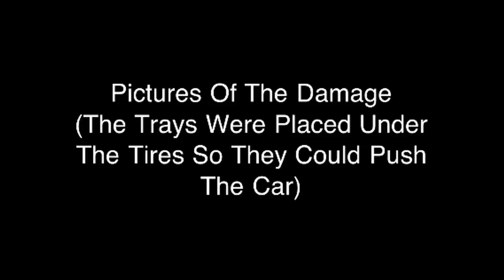Mustang Crashes Into Curb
Guy in his Mustang GT doing donuts until he whips it into the curb.